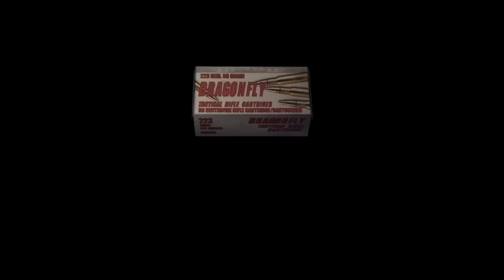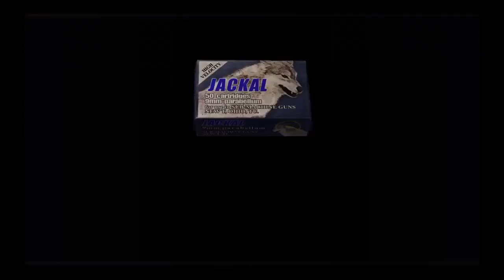Resident Evil 4 HD PS4 Mercenaries # 1 ADA